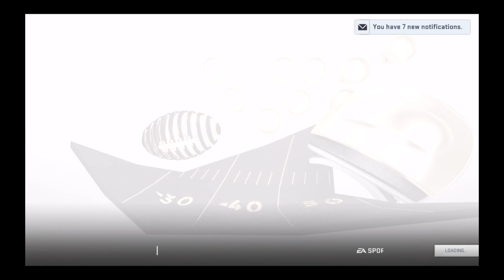Madden franchise my record at the end of the season